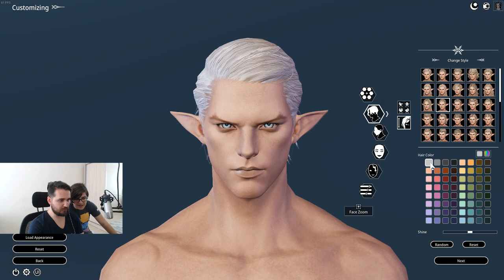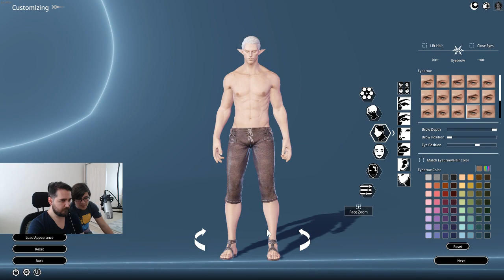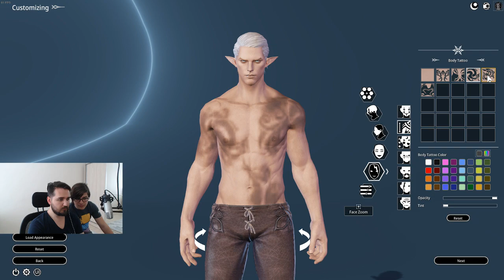BLESS ONLİNE AÇIK BETA İLK BAKIŞ